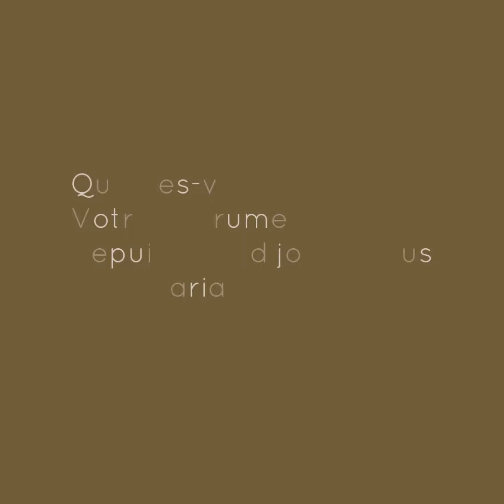Nicolas Prost 🎷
Variances fête ses 10 ans ! 🎉

A cette occasion, les membres de l'Ensemble reviennent sur leurs plus beaux souvenirs. Le saxophoniste Nicolas Prost vous raconte son expérience juste ici ⬆

Profitez-en pour découvrir nos captations en ligne sur notre chaîne Youtube, cliquez ici https 👉 ://

Restez connecté-es, de belles surprises sont encore à venir ! 🎁